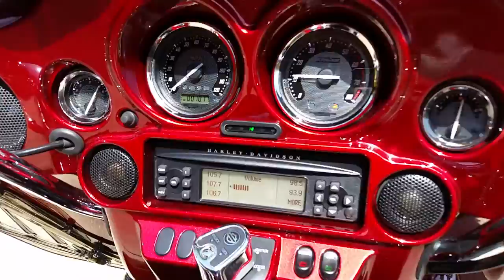2012 CVO STREET GLIDE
Low miles beautiful color combination like new